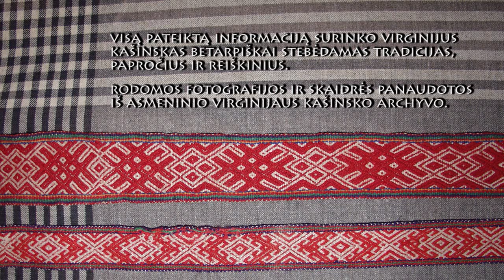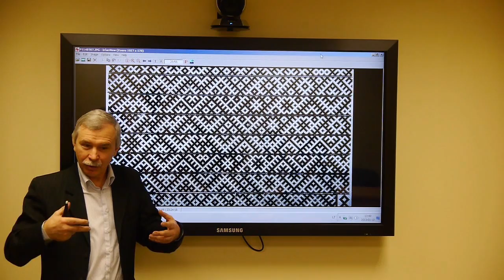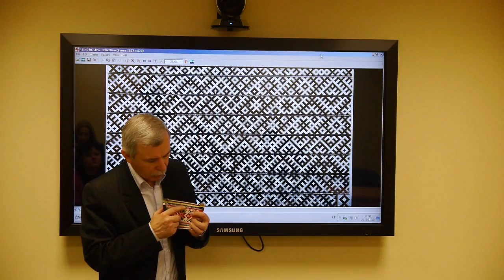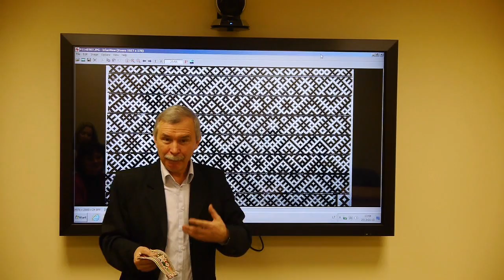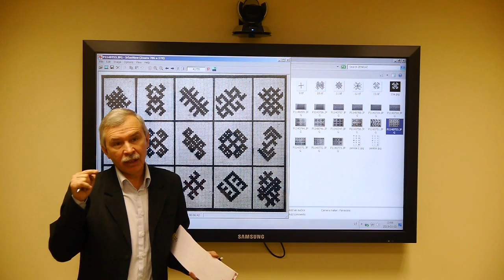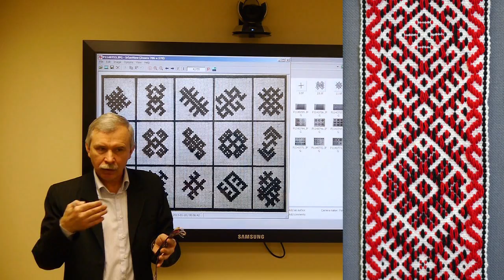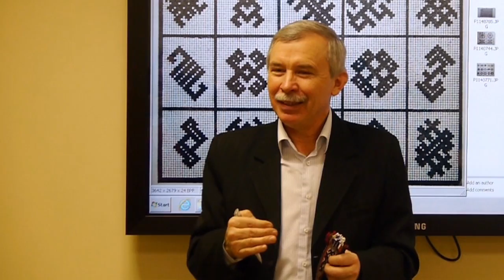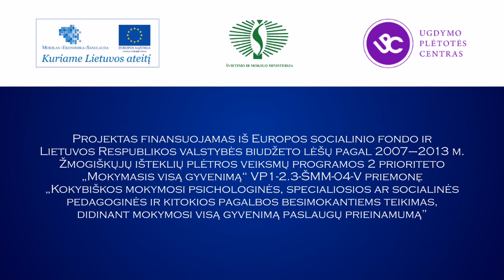Virginijus Kašinskas: „Neįmanoma sugriauti to, ko nežinai." Tautoraštis (1/6)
„Tautoraštis" - Virginijaus Kašinsko videospaskaitų ciklas apie lietuvių tautinius raštus.
Serija „Lietuvių etninė kultūra". Parengė Virginijus Kašinskas. 2013 m. sausis.